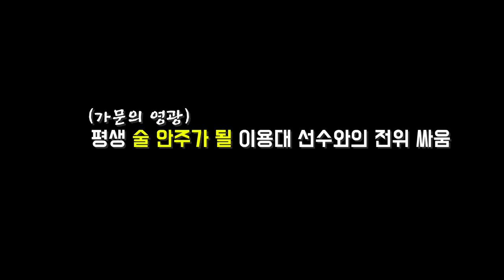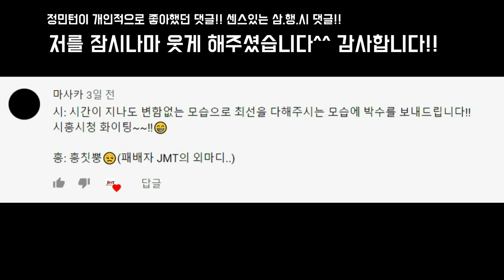이 선수들 앞이면 누구나 다 이렇게 됩니다.. 그런데.... 유독 긴장을 많이 하신 것 같네요.. 파이팅입니다!!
조금 많이 오래된 영상을 끄적여봅니다^^
이용대.최솔규 vs김진광.임진택(대구 C조)

요넥스 선수단 전지훈련 중 이벤트 경기

in 칠곡 석적 배드민턴 전용구장

@이용대의 B-Connect (Lee Yong Dae Badminton TV)